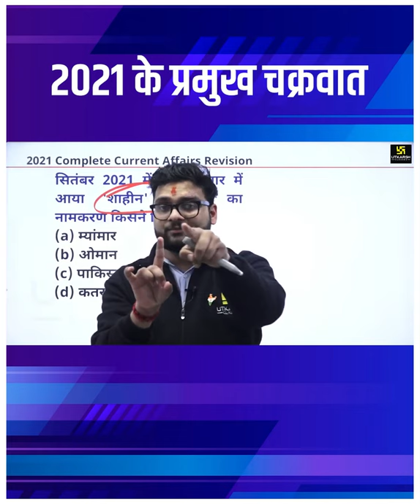तूफान / चक्रवात 2021 | Cyclone In India 2021 GK Tricks | By Kumar Gaurav Sir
तूफान / चक्रवात 2021 | Cyclone 2021 GK Tricks | By Kumar Gaurav Sir

वर्ष 2020-21 में भारत से सम्बंधित सभी तुफानो तथा चक्रवातों को Kumar Gaurav Sir द्वारा समझाया जा रहा है |